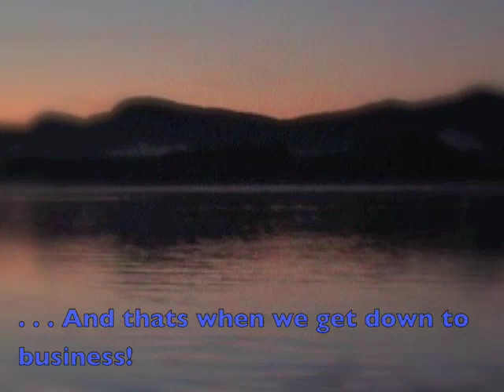Smith College Fall Rowing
Rowing